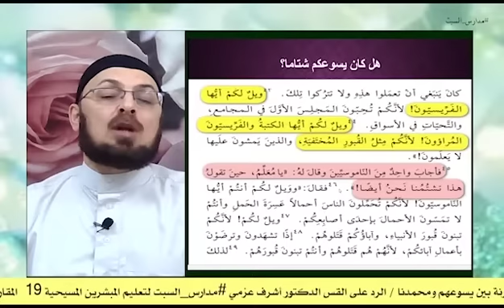هل شتم يسوع الإنجيلي تلاميذه واليهود ام لا؟ الرد على القس الدكتور أشرف عزمي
رابط الكتاب الأول من حواري مع صديقي جرجس حول القرآن الكريم